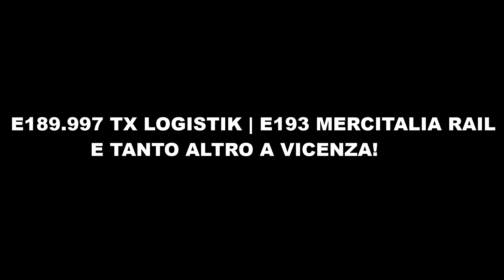[SPECIALE 500 ISCRITTI PT.1] E189.997 TX LOGISTIK | E193 MERCITALIA RAIL E TANTO ALTRO A VICENZA!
Prima parte del video dedicato ai 500 iscritti al canale:
Questa compilation vede protagonisti dei transiti, e non solo, filmati in una piovosa giornata di inizio Dicembre nella stazione di Vicenza. Sicuramente ciò che "sfoggia" da tutto il resto è la E189.997 MRCE, in noleggio a TX Logistik, in transito, in seconda posizione, con un Treno Intermodale deviato via Tarvisio Boscoverde a causa dei danni dovuti dal maltempo sulla ferrovia Verona - Brennero.

Buona visione!